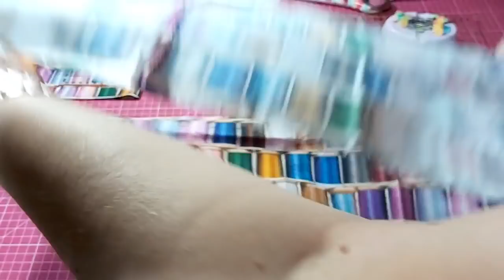Funda para el bastidor🧵✂️Tutorial facilito :✂️